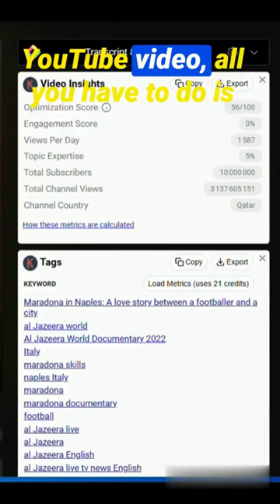This feels illegal to know